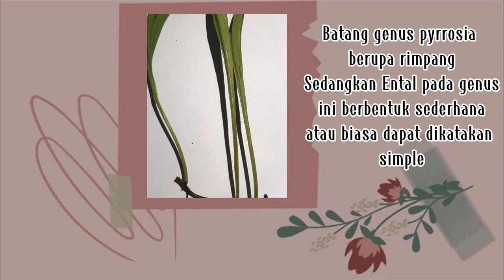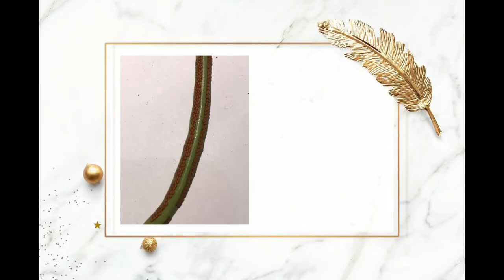Morfologi Pyrrosia (Tanaman Paku)